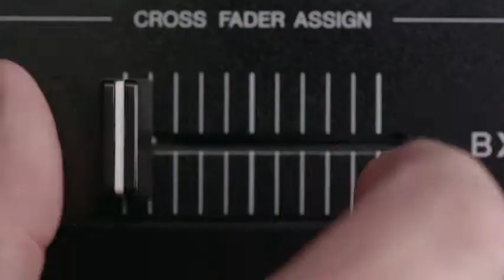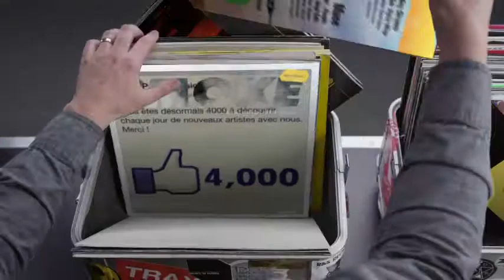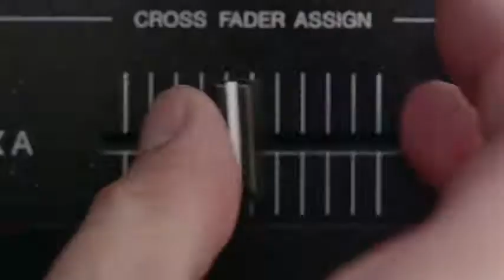Hashtag My Ass - Pausemusicale Record Box